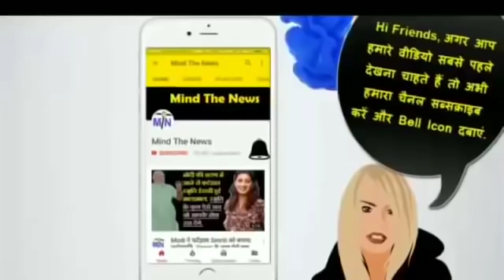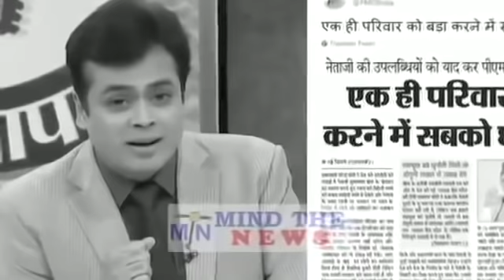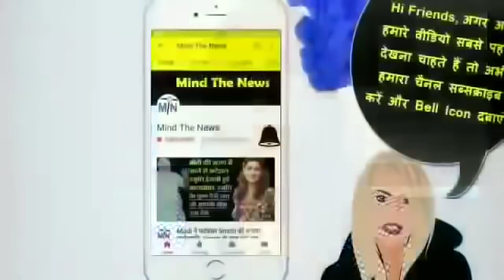Modi को कब होगी फांसी? अभी आयी BJP के लिए 5 जरुरी ख़बरें जिसे किसी चैनल ने नहीं दिखाया.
Mind The News is the fastest growing HindiNewsYouTubeChannel of India. We mostly cover Latest Viral & Trending News from Indian Politics like NarendraModi etc. We have already achieved milestone of 40+ Million views and still counting. We rank among top MostPopularYouTubeChannelsIndia (in Hindi News Category). BJPLatestNewsinHindi.